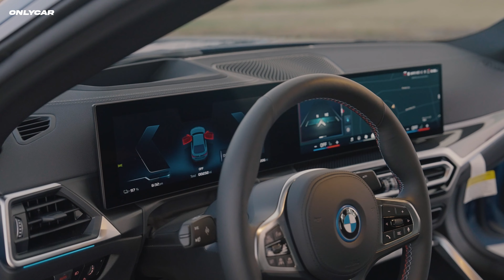2024 BMW i4 M50 next-generation electric power and efficiency